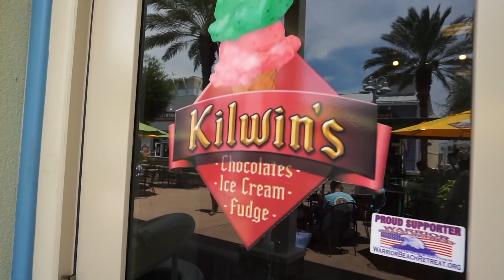PANAMA CITY BEACH FL | FAMILY VACATION VLOG 2018 | Kayla Buell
Hey guys! Today's video is a bit emotional because as you guys know, Hurricane Michael hit Panama City Beach, FL earlier this month and it was devastating. My husband's family lives in Panama City Beach, so this past summer we took Riley to visit the area for the first time and we had an amazing few days relaxing on the beach and hanging out with family. Joe's family was super lucky given that their homes were okay after the storm, but we had some friends who didn't fare as well. We want to thank everyone for their thoughts and prayers during this super stressful time, and we hope that the city and the surrounding areas can rebuild quickly. Panama City Beach is a GORGEOUS place and it definitely relies on tourism to keep businesses afloat, so I wanted to share our vacation vlog to show you how much fun we had when we visited this past July. Again, we continue to pray for all those affected by the storm and if you'd like to help donate to the recovery efforts, feel free to do so below:

I'm a motherhood and lifestyle blogger/youtuber and momma of a 10 month old baby girl! Just trying to juggle this thing called adulthood :)